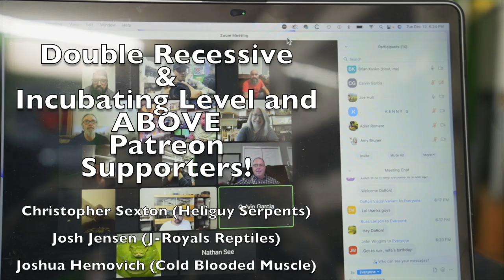I'm giving it up..